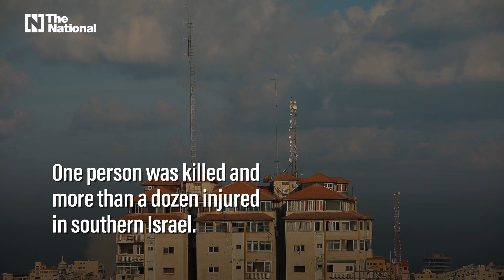Hamas launches surprise attack on Israel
Thousands of rockets were fired from the Gaza Strip and Palestinian gunmen entered Israel